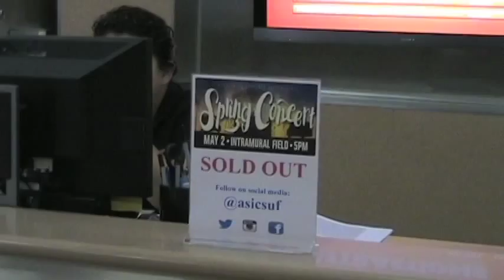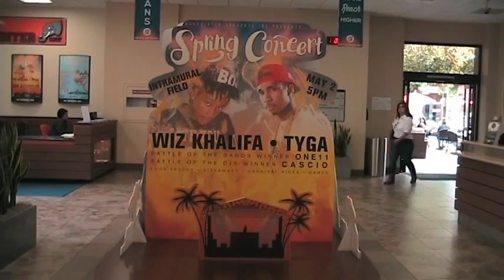comm202_spring concert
Spring 2015 CSUF concert created May 2016